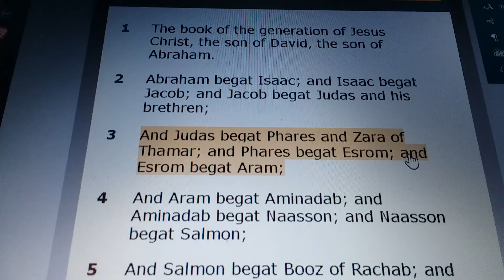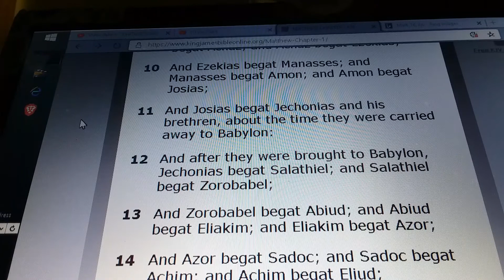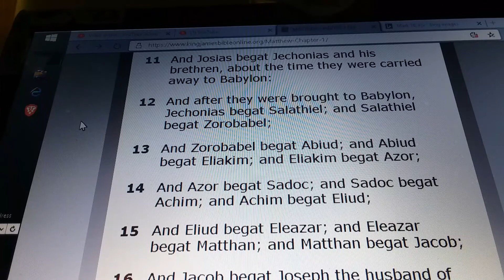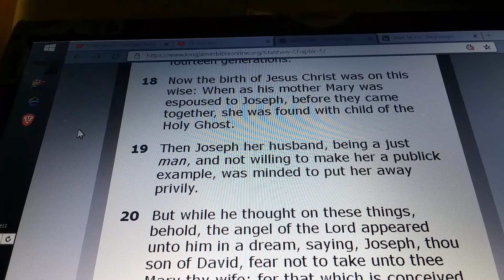MATTHEW Chapter 1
MATTHEW 1:

1) The book of the generation of Jesus Christ, the son of David, the son of Abraham.

2) Abraham begat Isaac; and Isaac begat Jacob; and Jacob begat Judas and his brethren;

3) And Judas begat Phares and Zara of Thamar; and Phares begat Esrom; and Esrom begat Aram;

4) And Aram begat Aminadab; and Aminadab begat Naasson; and Naasson begat Salmon;

5) And Salmon begat Booz of Rachab; and Booz begat Obed of Ruth; and Obed begat Jesse;

6) And Jesse begat David the king; and David the king begat Solomon of her that had been the wife of Urias;

7) And Solomon begat Roboam; and Roboam begat Abia; and Abia begat Asa;

8) And Asa begat Josaphat; and Josaphat begat Joram; and Joram begat Ozias;

9) And Ozias begat Joatham; and Joatham begat Achaz; and Achaz begat Ezekias;

10) And Ezekias begat Manasses; and Manasses begat Amon; and Amon begat Josias;

11) And Josias begat Jechonias and his brethren, about the time they were carried away to Babylon:

12) And after they were brought to Babylon, Jechonias begat Salathiel; and Salathiel begat Zorobabel;

13) And Zorobabel begat Abiud; and Abiud begat Eliakim; and Eliakim begat Azor;

14) And Azor begat Sadoc; and Sadoc begat Achim; and Achim begat Eliud;

15) And Eliud begat Eleazar; and Eleazar begat Matthan; and Matthan begat Jacob;

16) And Jacob begat Joseph the husband of Mary, of whom was born Jesus, who is called Christ.

17) So all the generations from Abraham to David are fourteen generations; and from David until the carrying away into Babylon are fourteen generations; and from the carrying away into Babylon unto Christ are fourteen generations.

18) Now the birth of Jesus Christ was on this wise: When as his mother Mary was espoused to Joseph, before they came together, she was found with child of the Holy Ghost.

19) Then Joseph her husband, being a just man, and not willing to make her a publick example, was minded to put her away privily.

20) But while he thought on these things, behold, the angel of the Lord appeared unto him in a dream, saying, Joseph, thou son of David, fear not to take unto thee Mary thy wife: for that which is conceived in her is of the Holy Ghost.

21) And she shall bring forth a son, and thou shalt call his name JESUS: for he shall save his people from their sins.

22) Now all this was done, that it might be fulfilled which was spoken of the Lord by the prophet, saying,

23) Behold, a virgin shall be with child, and shall bring forth a son, and they shall call his name Emmanuel, which being interpreted is, God with us.

24) Then Joseph being raised from sleep did as the angel of the Lord had bidden him, and took unto him his wife:

25) And knew her not till she had brought forth her firstborn son: and he called his name JESUS.